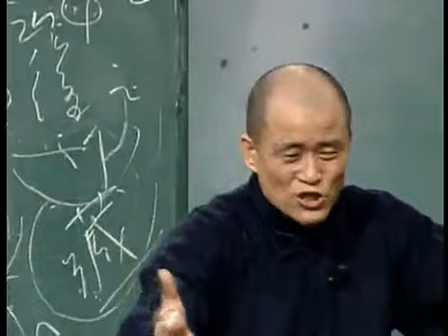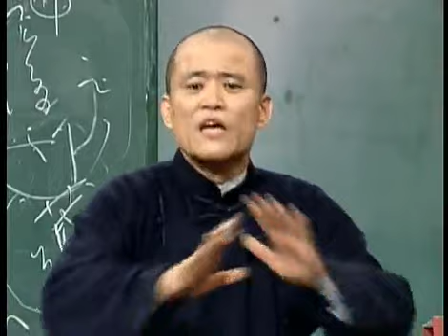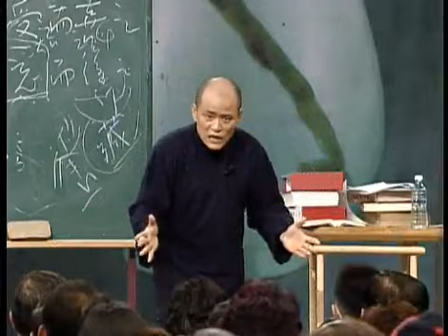도올의 논어이야기 - Doll`s Analects Lecture EP43 #007